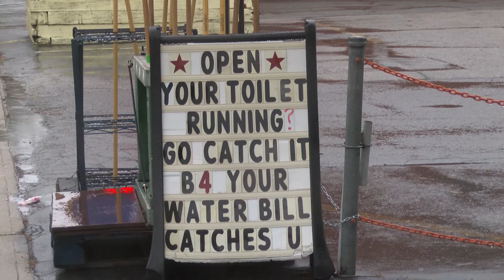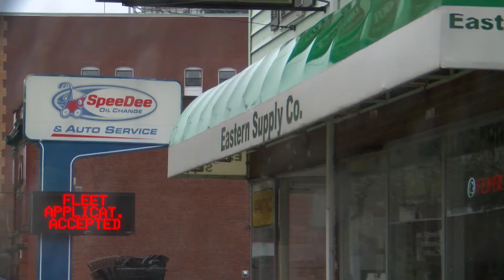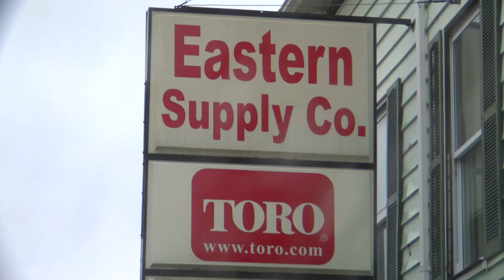Eastern Supply Co. During COVID-19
DoubleACS has been reaching out to area businesses to see how they’re weathering the economic slowdown. Here we spoke with Eastern Supply Company in downtown Attleboro!